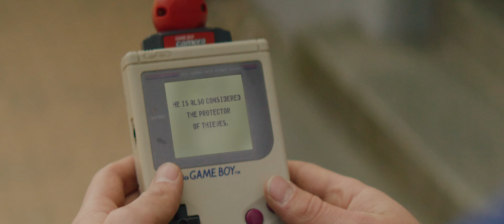Paraçek - Exodia [PRC01]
Artist: Paraçek
Title: Exodia
Label: self-released
Catalogue: PRC01
Format: Digital
Genre: Electronic
Style
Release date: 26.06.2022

Tracklist
1. Exodia